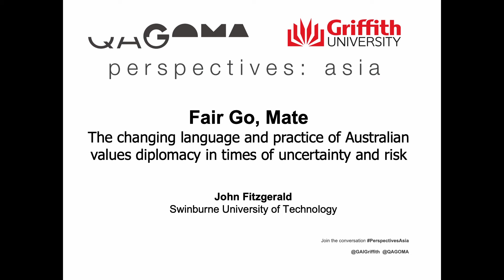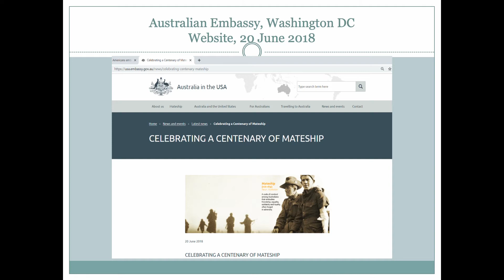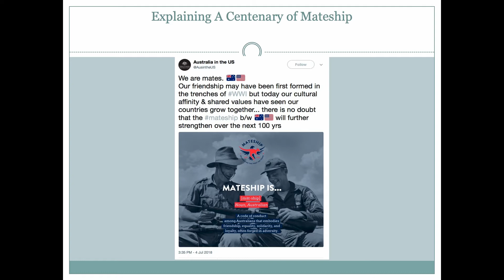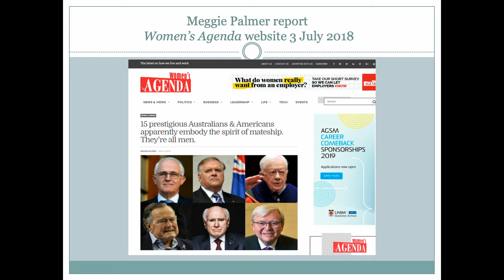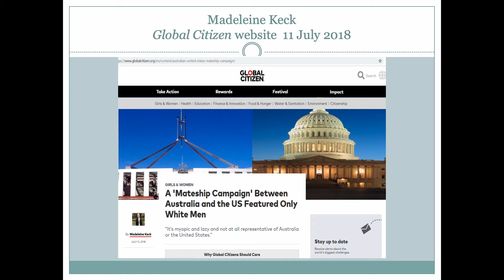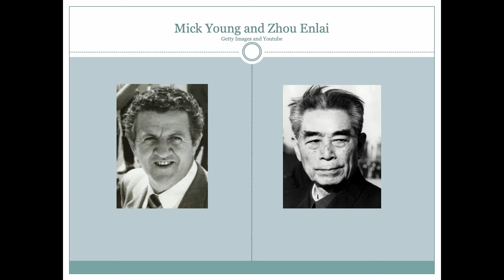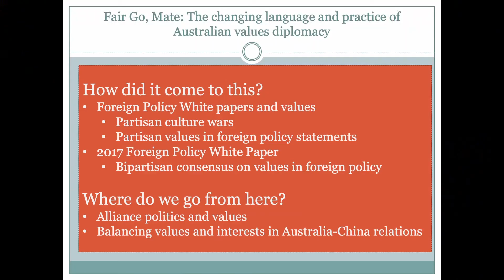190704 perspective Asia John Fitzgerald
The 2017 Foreign Policy White Paper upset this long-standing consensus by placing values front and centre of Australian foreign policy, alongside trade and security, and uprooting them from the familiar national territory of Australian folklore and replanting them in the global commons of liberal values. Mateship and the fair go gave way to freedom, democracy and rule of law. Professor John Fitzgerald talks about the implications of this transvaluation of values for Australian diplomatic practice and international relations.